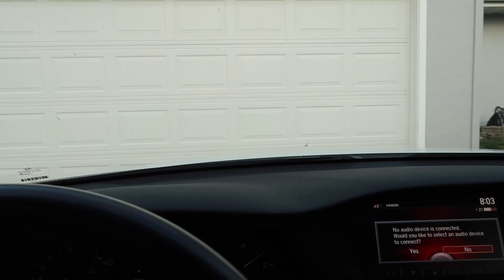HE SURPRISED ME WITH A PUPPY